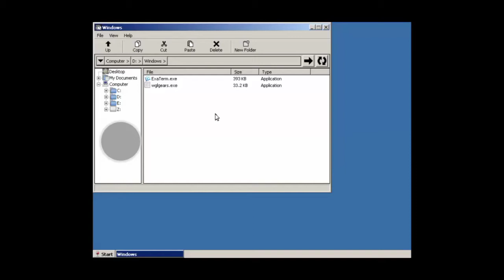{HAPPY BIACK FRIDAY DAY 2022 SPECIAL} ExaGear Wine 6.0 Wglgears FPS OpenGL Test